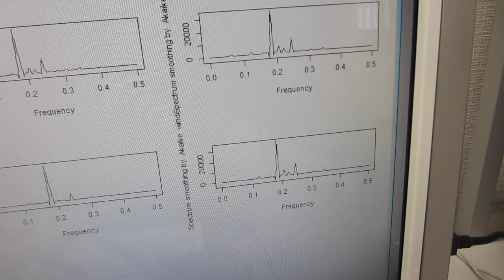メガヘルツ超音波により表面改質（応力緩和・均一化）した、ステンレス容器による超音波実験（超音波システム研究所）